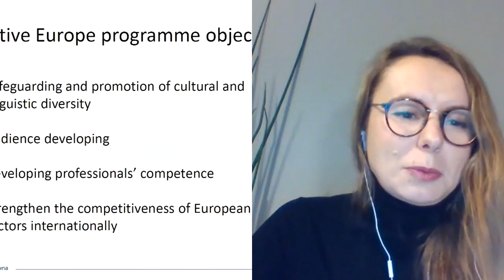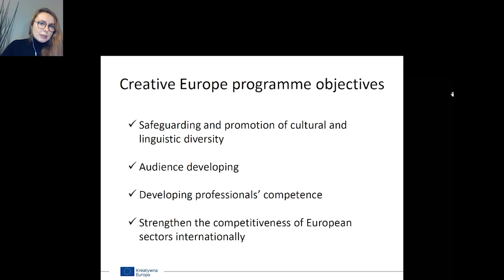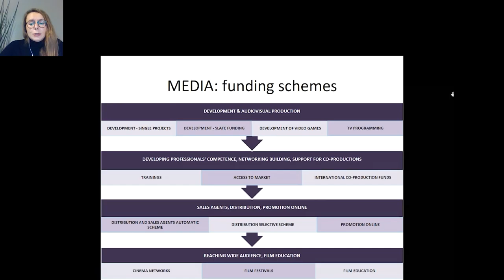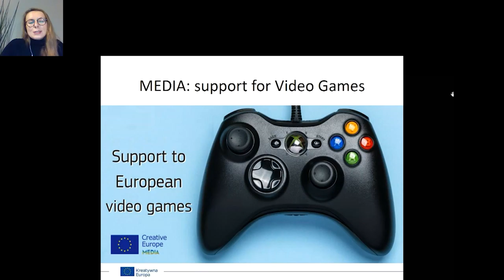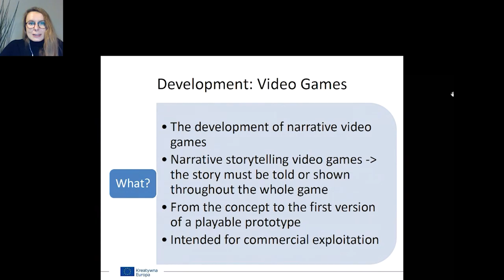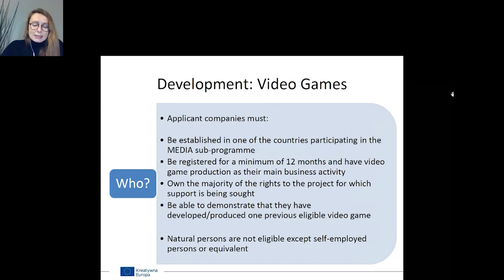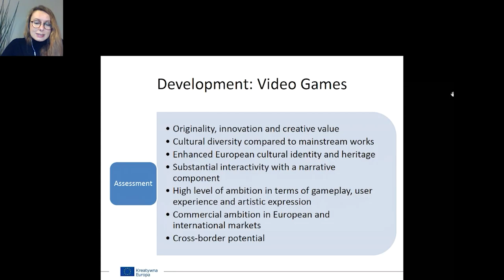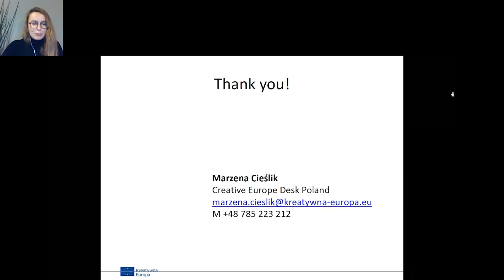Meet the Funder: Creative Europe // Games for Impact 2020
Marzena Cieślik (Creative Europe Desk Poland) talks about the possibilities of financing games development through the EU Creative Europe’s MEDIA component.